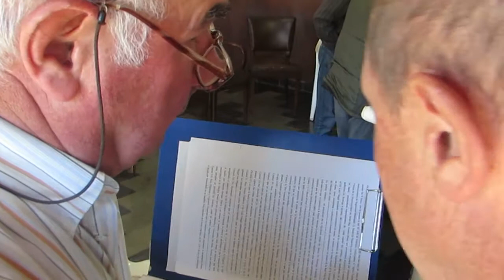Comenzó a trabajar la Comisión de Caminos Rurales